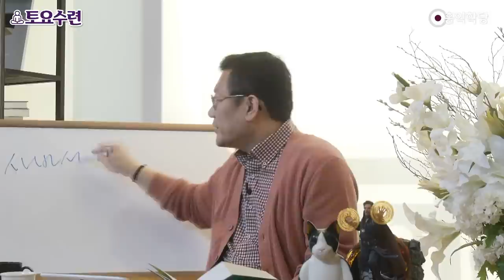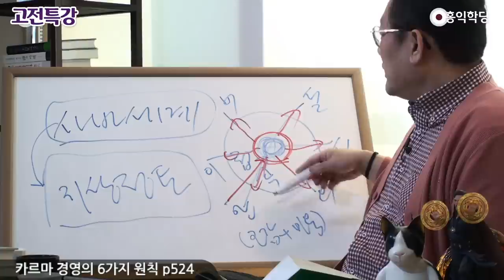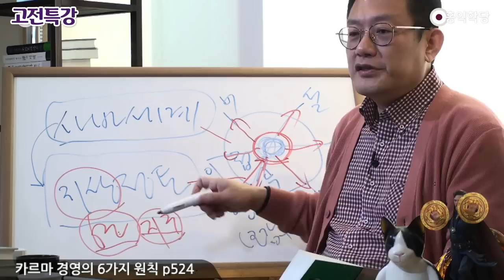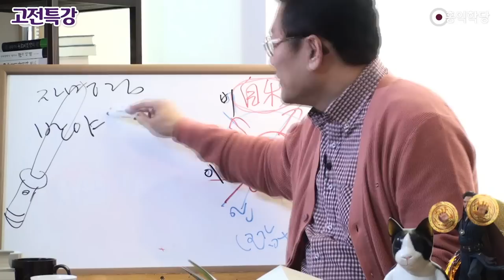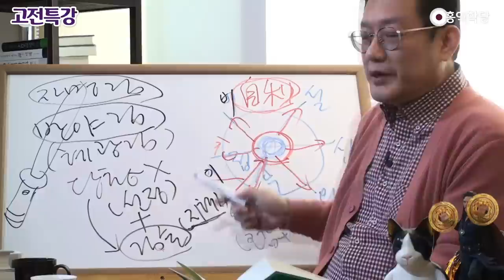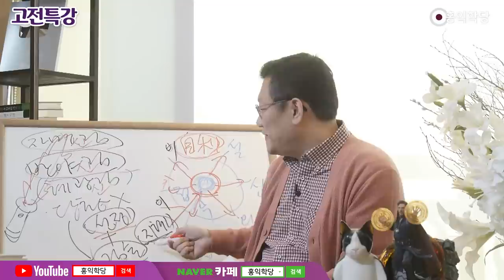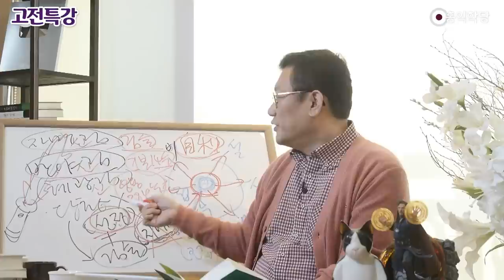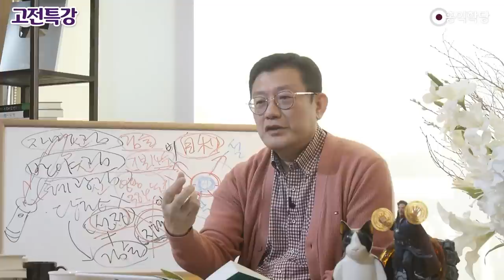[윤홍식의 고전특강] 지상정토 게임 MMORPG 즐기는 법!